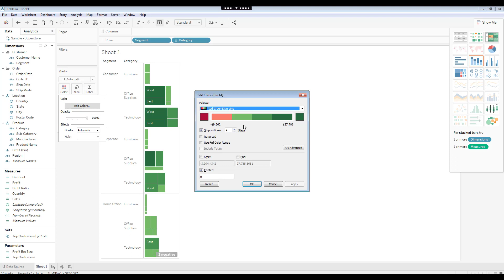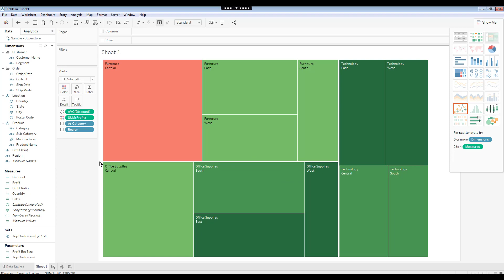How to Create a Heat Map in Tableau. [HD]